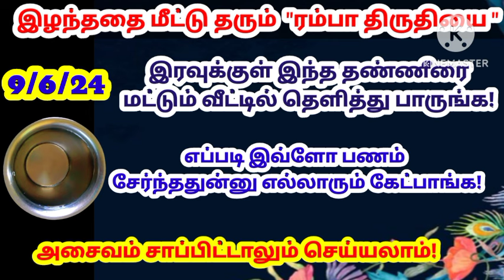ரவி புஷ்ய யோகம் - இன்று இந்த படத்தை பார்த்தாலே போதும் பணமும், நகையும் பெட்டி நிறைய சேரும்!|பணம் வர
இந்த வீடியோ பார்த்த 24 மணி நேரத்தில் பணம் உங்களை மின்னல் வேகத்தில் தேடி வரும்!|பணம் வர|money tips